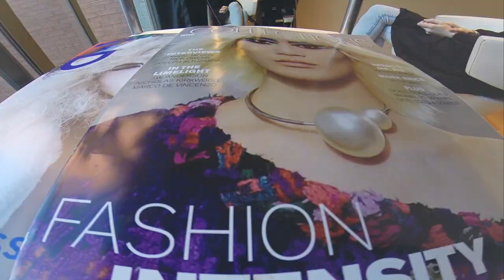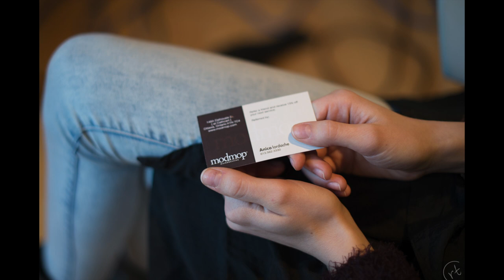MODMOP - DAVINES WORLD STYLE CONTEST 2014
This video is about MODMOP DAVINES WORLD STYLE CONTEST 2014
Behind the scene - with Anica Iordache (Pro Hairstylist - Modmop); Model: Antonia S.; Photographer: Ara Sassoonian; Makeup: Ekaterina Ulyanoff; Clothing Haute Couture (Couturier) : Frank Sukhoo (Sukhoo Sukhoo); Photo and Video by Richard Tardif, c. 2014 - Official pictures of the Davines contest by Ara Sassoonian - Music copyright free "Fashionista" from Premiumbeat.com